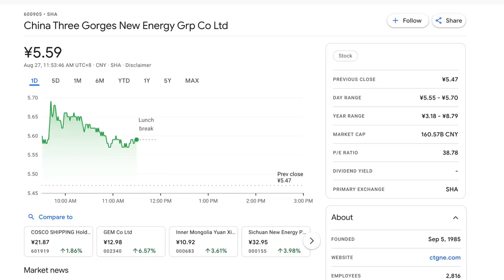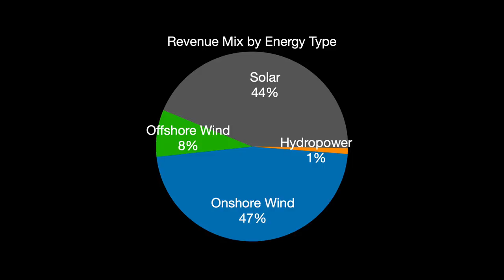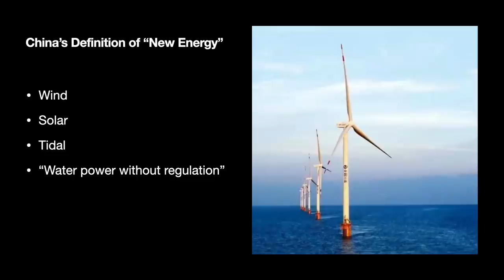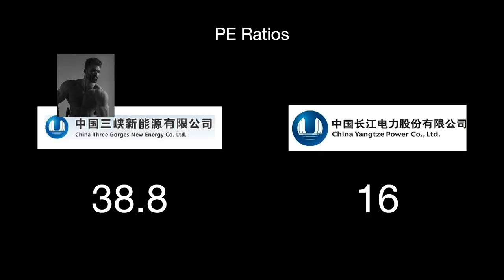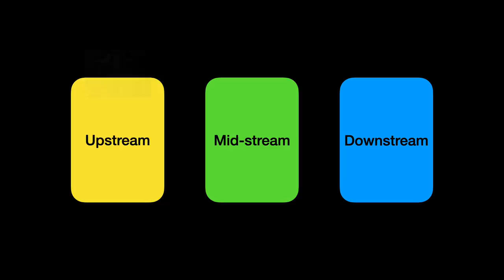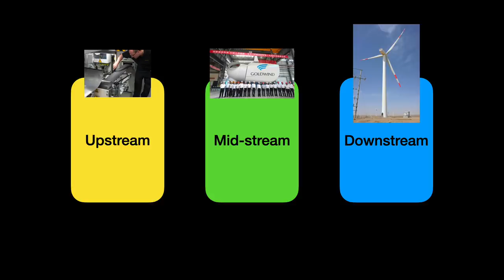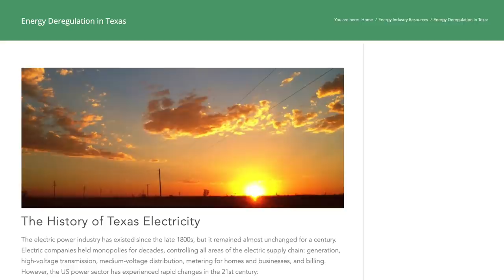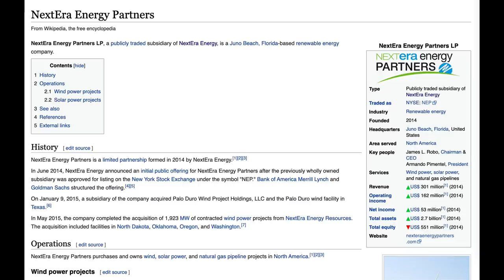China's Billion Dollar New Energy IPO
China's biggest IPO of 2021 so far is not some super-sexy semiconductor play or mobile app, but rather a renewable energy company with a very familiar name.

That company is called Three Gorges New Energy (三峡能源) and it is a subsidiary of China's Three Gorges Corporation, builder of the world's biggest dam.

In June 2021, the company sold 8.57 billion shares on the Shanghai Stock Exchange to raise 22.5 billion RMB or $3.5 billion USD.

Since I have written before about the Three Gorges Dam and China’s solar industry, this IPO caught my eye. In this video, we will talk about the company, an interesting glimpse into China’s plans for its renewables industry.